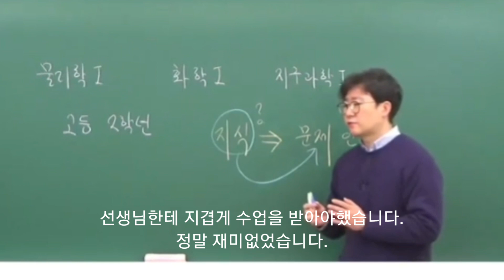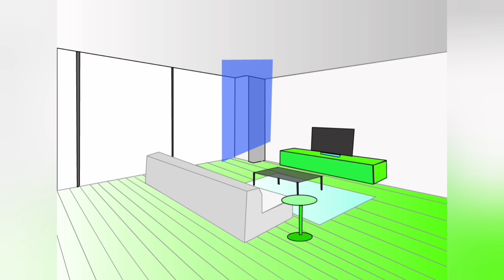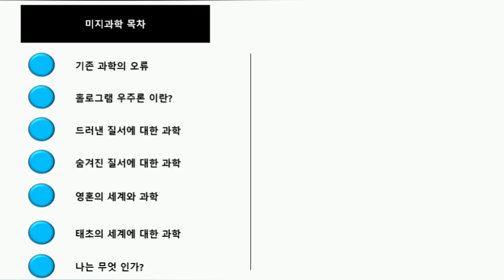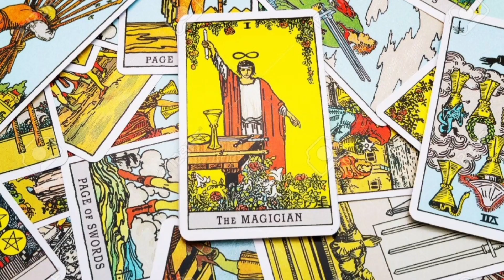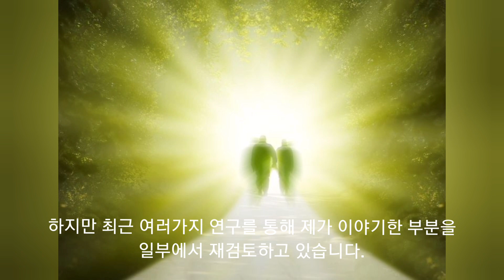현대 과학기술에도 의외로 문제점이 있다는 것을 알고 계셨나요? ("현대과학 미스테리", "현대과학 난제", "현대과학문제점")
현대과학은 많은 진보를 이뤄냈습니다.

과학은 무엇일까요? 정의에대해 다시한번 살펴봤으면 합니다.
그리고 현대과학에서 검증안되는 것 때문에 무시하고 있는것도 알아봅시다.
검증안된다고 너무 무시하는 것은 아닌지 모르겠습니다.
무시하고 있는 영역은 주로 "초능력", "영혼", "외계인" 등이 있습니다.
("현대과학 미스테리", "현대과학 난제", "현대과학의 문제점")